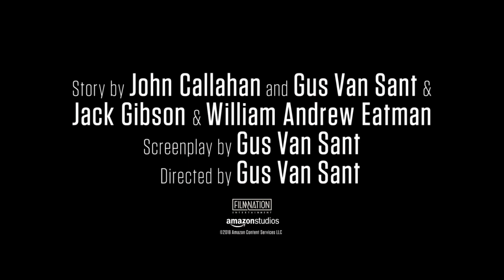Don't Worry He Won't Get Far On Foot (2018) Teaser trailer NL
John Callahan (Joaquin Phoenix) bruist van de levenslust, heeft een talent voor politiek incorrecte humor en een drankprobleem. Na een wilde feestnacht belandt hij voor de rest van zijn leven in een rolstoel. Vanuit een schijnbaar uitzichtloze situatie maakt John echter een vriend (Jonah Hill) voor het leven binnen een excentrieke AA-groep. Bovendien ontmoet hij de vrouw van zijn leven (Rooney Mara) (komma weg) en verwerft hij nationale faam en glorie met zijn schofferende cartoons. Gewapend met een stevige dosis sarcastische humor en snijdende eerlijkheid, wordt John een voorbeeld van levensvreugde.

Director: Gus Van Sant (Milk, Good Will Hunting)
Writer: John Callahan (biography) | Gus Van Sant
Cast: Joaquin Phoenix, Jonah Hill, Rooney Mara, Jack Black